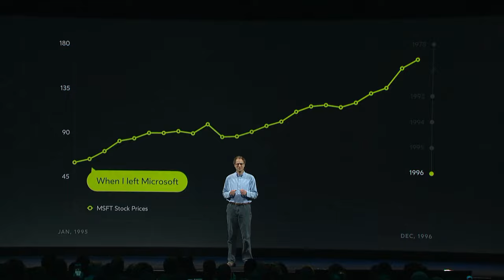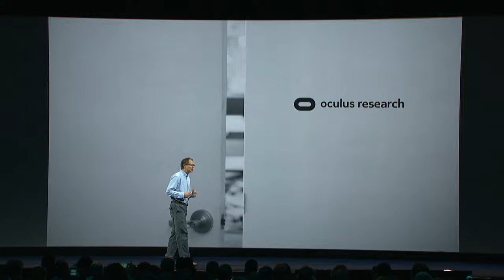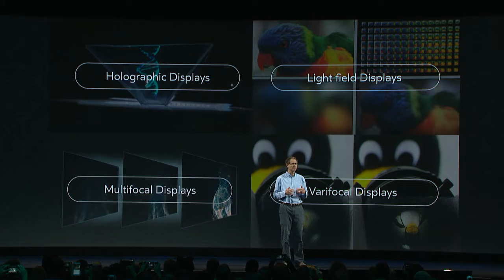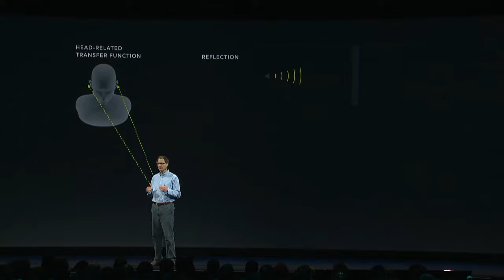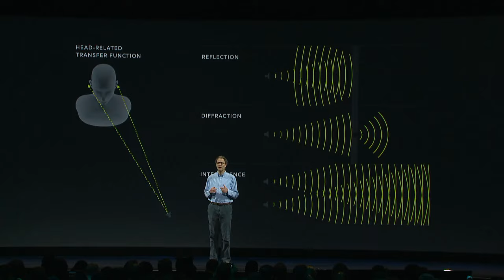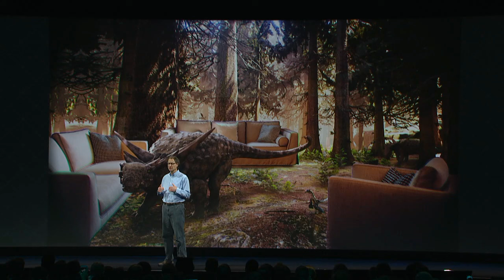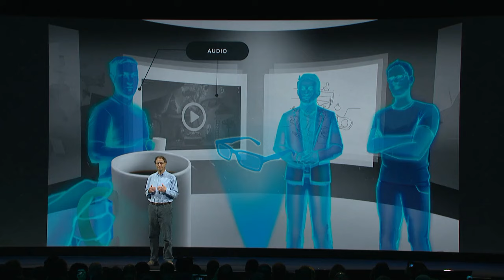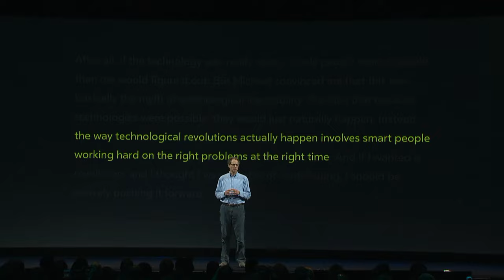Oculus Connect 3 Opening Keynote: Michael Abrash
Oculus Connect 3 is Oculus’ third annual virtual reality developer conference. It’s designed to bring together VR developers from around the world with expertise in a variety of platforms and media to collaborate and share ideas that will push the VR industry forward.